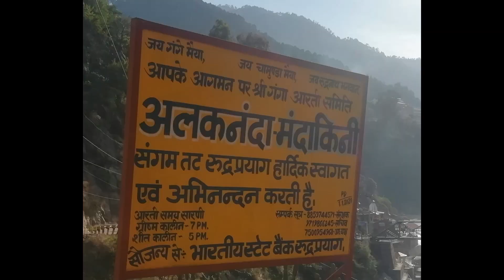Vlog~4#Rudraprayag Sangam of Mandakini and Alaknanda # hills view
Vlog~4#mandakini alaknanda sangam rudraprayag#Rudraprayag sangam # hills view
uttarakhand nature
gadwal
rudraprayag sangam